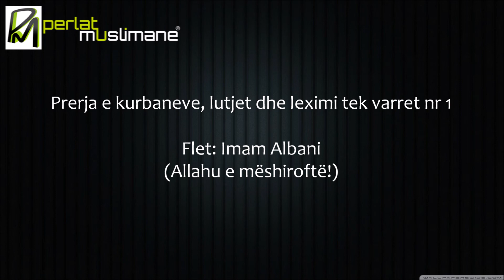Prerja e kurbaneve, lutjet dhe leximi tek varret nr 1